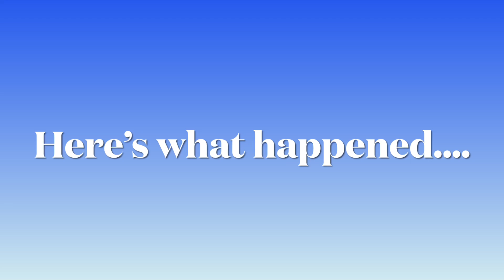THEY STARTED FIGHTING SMH | AFTER THE STORM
Space savor bags

NYC SAME SEX COUPLE  🌈

Jasmine- 30
Kyesha -28
Alyssa- 12
Makayla- 10
Faith- 8
Karter - 2
Kyro -1